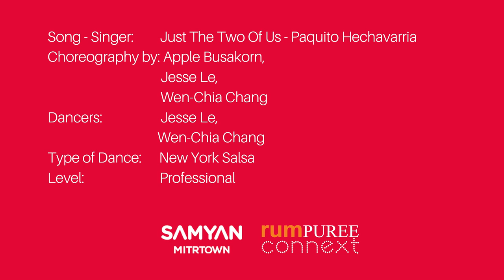Just The Two Of Us - Paquito Hechavarria - Sacred Saturday New York Salsa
Sacred Saturday 2020 - Desperately Seeking Carmen l rumPUREE

29 FEB 2020 at Sky Garden, Samyan Mitrtown

Song - Singer:        Just The Two Of Us - Paquito Hechavarria
Choreography by:  Apple Busakorn,
                                 Jesse Le
                                 Wen-Chia Chang
Dancers:                 Jesse Le
                                 Wen-Chia Chang
Type of Dance:      New York Salsa
Level:                      Professional

Camera & Editing : Atom